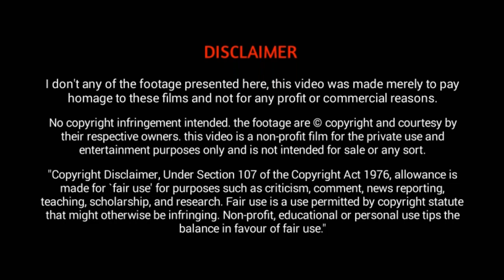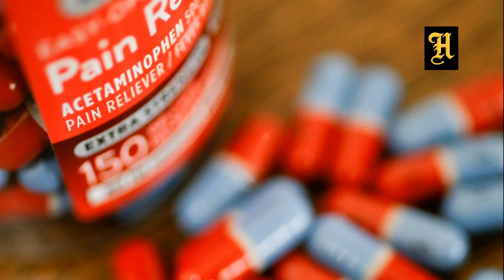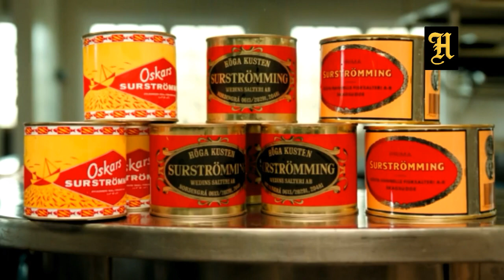അയ്യേ ഇതെന്തു ഭക്ഷണം| Eight World Worste Foods| Hidden Facts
ലോകത്തിലെ ഏറ്റവും മോശമായ ആഹാരം
This video about 8 World worsted  food in the world